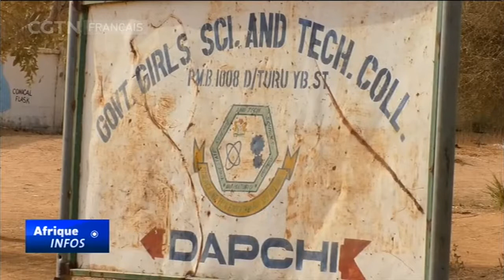Des parents d'élèves disent qu'elles sont détenues par Boko Haram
Au Nigeria, les parents d'élèves disparues disent que jusqu'à 105 filles pourraient avoir été enlevées par le groupe terroriste Boko Haram. Elles ont été enlevées après qu'une école de filles a été attaquée lundi, dans l\'État de Yobe, au nord-est du Nigeria. L'un des parents d'une élève disparue a personnellement remis aux autorités une liste compilée de 105 étudiantes disparues. Le président nigérian Muhammadu Buhari a qualifié l'incident de catastrophe nationale, et enverra davantage de militaires et d'aéronefs de surveillance pour rechercher les étudiantes.